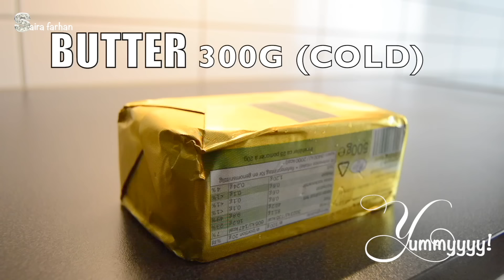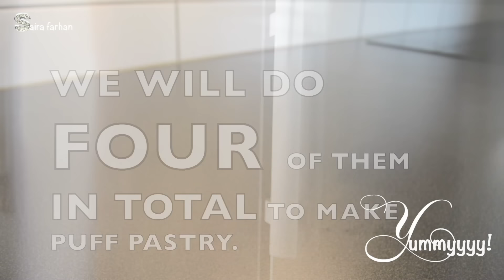Puff Pastry dough , plus many ideas for different puff pastry shapes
Puff pastry, also known as pâte feuilletée, is a flaky light pastry containing several layers of butter and dough .The gaps that form between dough layers ,left by the melting butter and steam during the baking process.

INGREDIENTS:-
for dough ball
butter (unsalted)             3 tbs
ice cold water                 just enough to make a soft dough

INGREDIENTS FOR BUTTER BLOCK
butter (unsalted & cold)       300g

In this video we are showing the recipe of puff pastry dough as well as many ideas for making sweets and savories using this magical dough.
Palmiers
Cheese twists
Chocolate Croissants
Puff pastry Cannoli
Spinach pinwheels
Chicken and cheese pasteries
Cashew bites
Beef mince turnovers
Peach pasteries
Potato pasteries
Peach tartlets

Do you want some more relaxing instrumental music from "Back to zero" to enjoy, inspire, and help you unwind, these lush and soothing sounds could be just what you're looking for , click below

YUMMYYYYY!
Recipes combinations to help you level up your cooking skills. Flavours from some of world's tastiest cuisines. Watch  " Yummyyyy!" tips and techniques for quicker, easier and better cooking. We'll help you to become a pro cook...